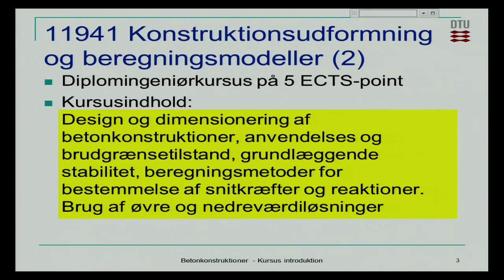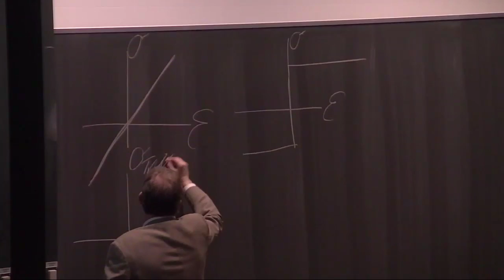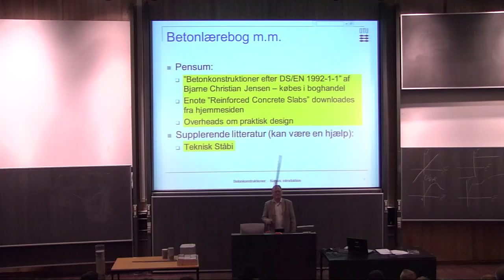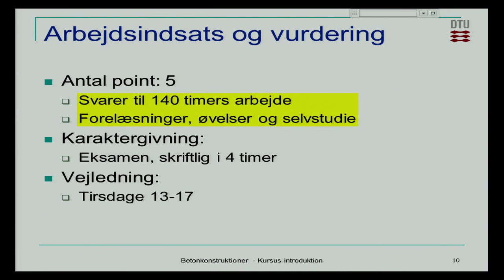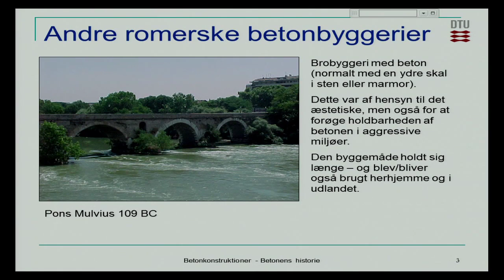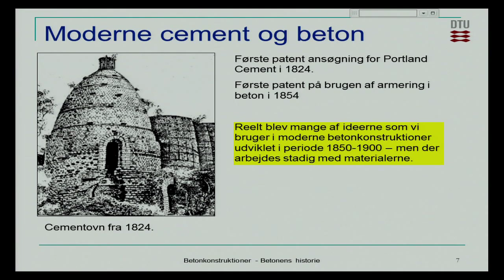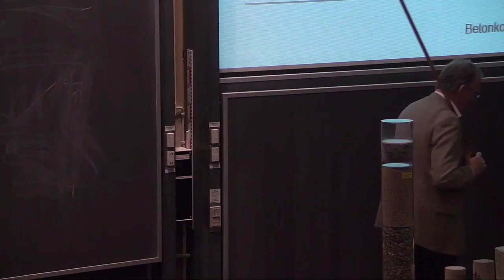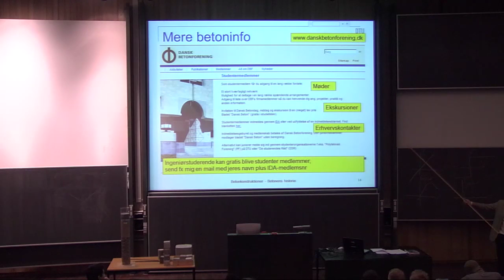Session B1: Introduktion, historie og materialer, sikkerhed Del 1